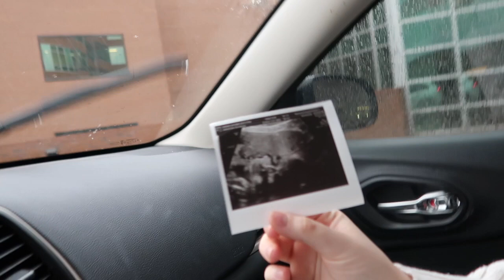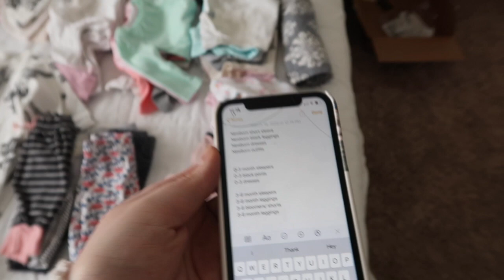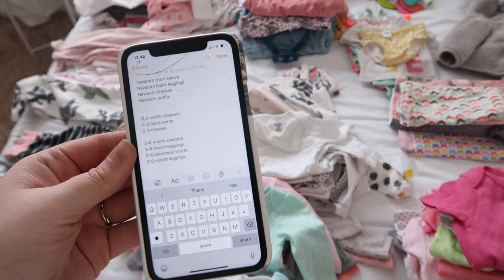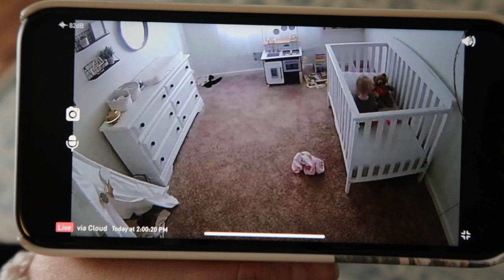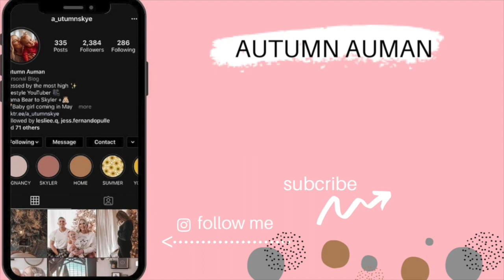A DAY IN THE LIFE OF A STAY AT HOME MOM 2020 | PREGNANT + TODDLER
Products/Things I use and mention often:
My favorite amazon bows
Peg rack Best Purple shampoo
Diaper Bag
Oil diffuser
My robe
Sound machine
Couch pillows
Coffee table
Skylers travel system
My foundation
My camera
Vlogging tripod